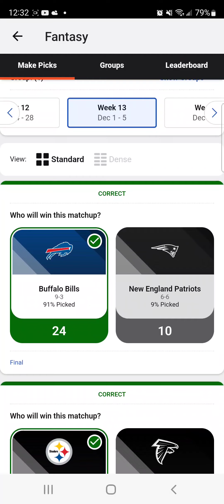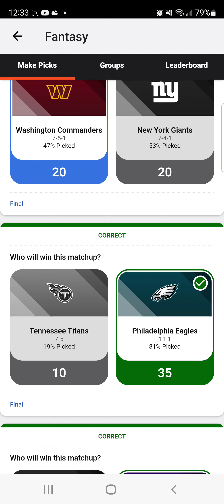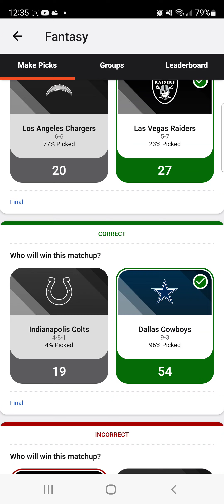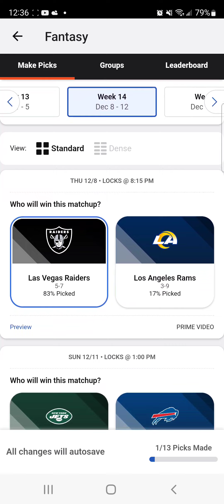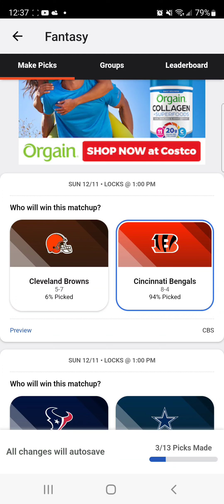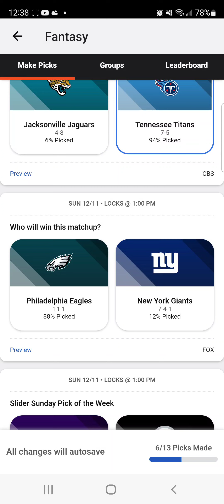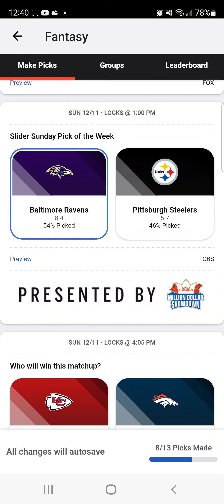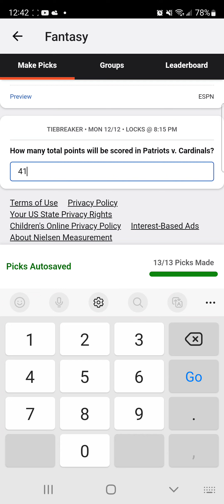2022 NFL Predictions Week 14